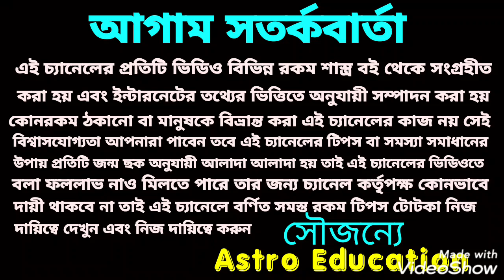রাহু ও কেতু রাশি পরিবর্তন বৃশ্চিক রাশির উপর কি প্রভাব পড়তে চলেছে!!